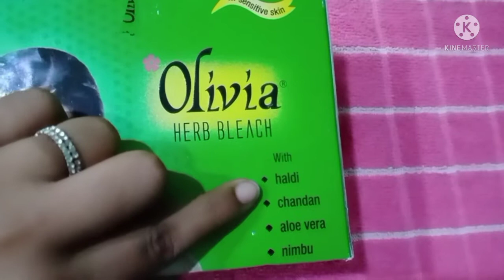ब्लीच कैसे करें? Olivia herb bleach करने का तरीका?How to apply bleach at home